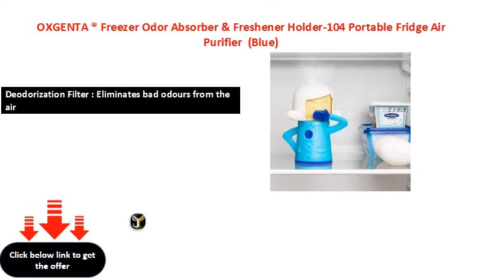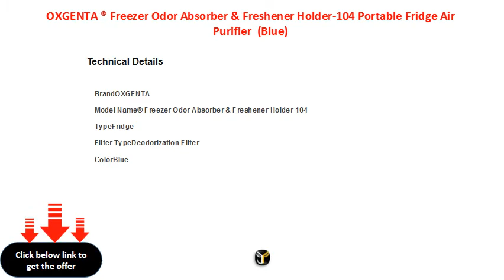OXGENTA ® Freezer Odor Absorber & Freshener Holder 104 Portable Fridge Air Purifier Blue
10 sq ft :Suitable for a Small room
Deodorization Filter : Eliminates bad odours from the air
4.7 cu.m/hr : Large rooms need higher CADR ratings to filter more air per min